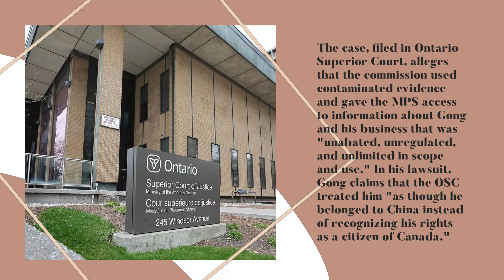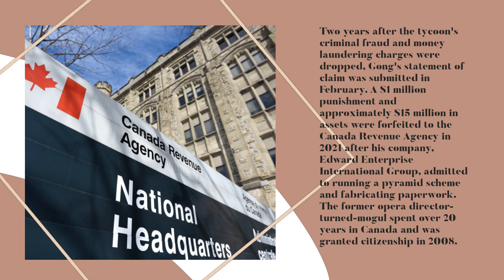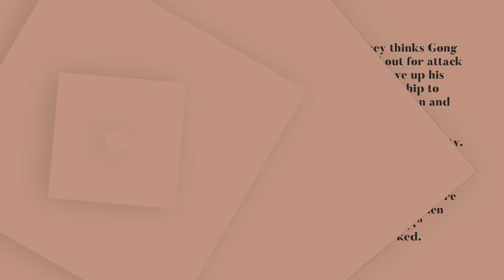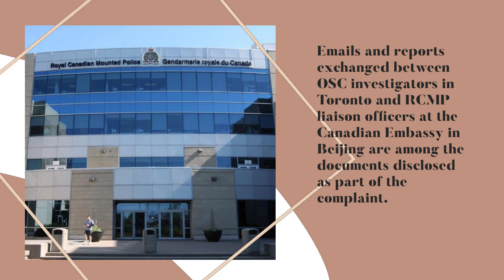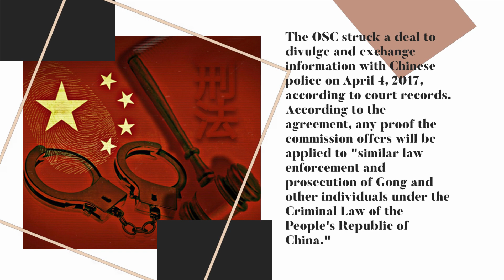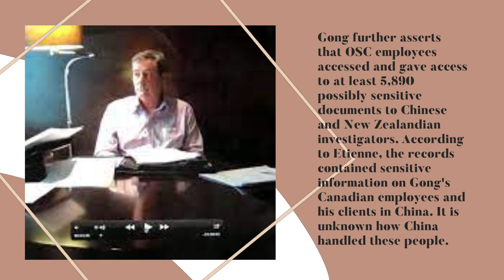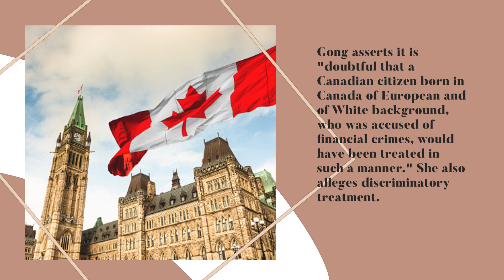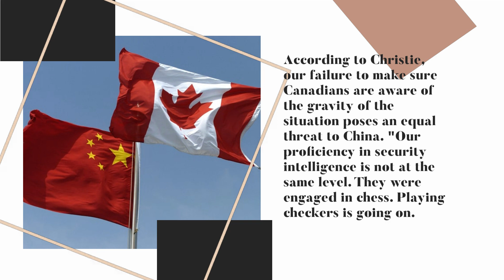Suit makes claims Canadians' safety was jeopardized by Ontario's securities regulator's collaboratio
Suit makes claims Canadians' safety was jeopardized by Ontario's
securities regulator's collaboration with Chinese state police.

An entrepreneur from Canada claims he feels betrayed by his adopted nation after Ontario financial regulators are accused of endangering his safety by assisting Chinese authorities with a fraud investigation.

The Ontario Securities Commission (OSC), which signed an agreement to investigate Edward Gong with China's Ministry of Public Safety (MPS) in 2017, is being sued by the 57-year-old Edward Gong for violating his Charter rights by working with a "known human rights abuser."

The case, which was filed in Ontario Superior Court, alleges that the commission used contaminated evidence and gave the MPS access to information about Gong and his business that was "unabated, unregulated, and unlimited in scope and use." In his lawsuit, Gong claims that the OSC treated him "as though he belonged to China, instead of recognizing his rights as a citizen of Canada."

Gong became wealthy by producing nutritional supplements in Toronto and distributing them to customers in China. Gong claims that during the height of his success, his business had over 600 employees and over $200 million in annual revenue. Given that the matter is being heard by the court, the OSC declares it will not comment. The statement of defense has not yet been submitted.

IMPROPER PROTECTION OF CANADIANS FROM CHINESE SPIDER
Gong claimed that Canada failed to defend him in an interview with CTV News last month. "I thought Canada was a nation that could provide security and peace. that it might safeguard our liberties. I no longer believe it, Gong remarked through a translator in Mandarin.

Two years after the tycoon's criminal fraud and money laundering charges were dropped, Gong's statement of claim was submitted in February. A $1 million punishment and approximately $15 million in assets were forfeited to the Canada Revenue Agency in 2021 after his company, Edward Enterprise International Group, admitted to running a pyramid scheme and fabricating paperwork. The former opera director-turned-mogul has spent more than 20 years in Canada and was granted citizenship in 2008.

According to emails obtained by CTV News, OSC once informed Chinese authorities that Gong might be present in their country. Gong claims in the lawsuit that the Ontario regulator put him in danger of becoming "disappeared" and exposed him to the potential of torture, death, and indefinite confinement.

Joel Etienne, the attorney for Gong, claims that his client's case demonstrates that Chinese intervention goes beyond election tampering at a time when foreign interference is dominating parliamentary debate. This demonstrates how deeply ingrained and integrated (Chinese Communist Party) partnerships are within the Canadian system, according to Etienne. "This is not about a few misbehaving MPs,"
ACCESS IS MADE POSSIBLE BY LUCK

Gong was viewed as a success story by many before the OSC probe. He also owned two hotels in Toronto and a Mandarin-language television station with a Scarborough, Ontario, base in addition to his company selling health supplements.

He claims that representatives from the Chinese Consulate General in Toronto would come and speak with him about the cultural pageants he staged and the programming he put on. Due to his wealth, he was frequently invited to political events where he met top Canadian officials. He can be seen in a widely shared photo seeing Canadian Prime Minister Justin Trudeau preparing dumplings in 2016.

Gong claims that since becoming a citizen, he has given a total of $10,000 to federal Conservative and Liberal candidates, and that consular staff never told him to provide money to any particular candidates. Gong questions whether he might have unintentionally angered China on one of his television programs. "I live my life in accordance with Canadian principles. I think I might have offended someone's feelings," Gong stated.

His attorney thinks Gong was singled out for attack because he gave up his Chinese citizenship to become a Canadian and achieved success independent of the Chinese Communist Party. "The CCP sees you as a rival when you grow to be very big and successful...and if you're not their partner, then you're the enemy," Etienne remarked.

Being successful puts you IN CHINA'S CROSSHAIRS
A request for comments on Gong's complaint was not met with a response from the Chinese Consulate in Toronto. However, court records reveal that Gong first came to China's attention in October 2015, when 11 persons were detained in the province of Hunan for recruiting participants in a pyramid scheme.

They were peddling bogus shares in a business called "O24 International Pharmacy Federation of Canada Edwards Business Group," according to authorities in Shaoyang City. A warrant was then issued by China's Ministry of Public Safety (MPS) for Gong's arrest and incarceration.